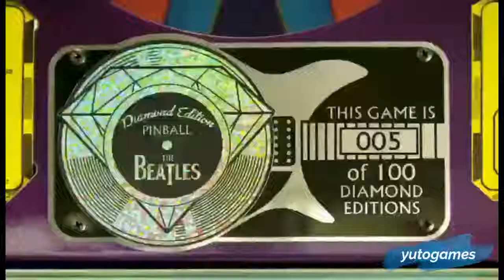Operated Beatlesmania Pachin Arcade Game Machine|150 Classic Games In 1 For Salehinko